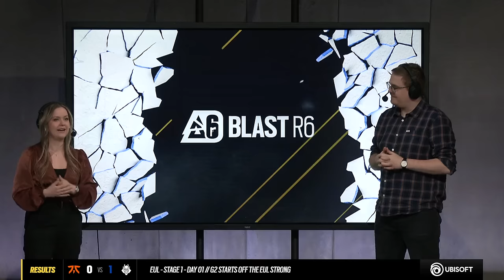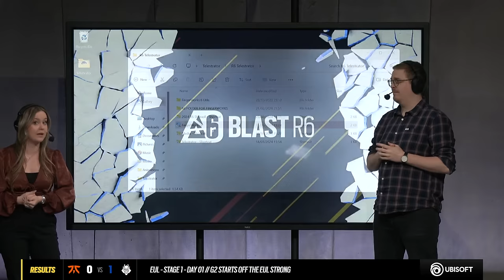Fnatic vs. G2 Esports // Europe League Stage 1 - Day 1 // 2024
Map start:
Bank: 14:50